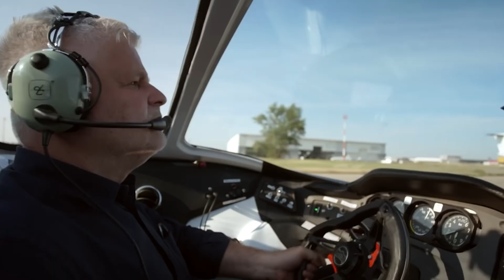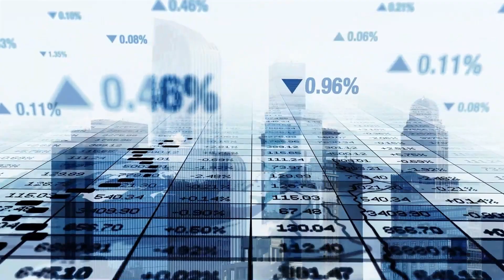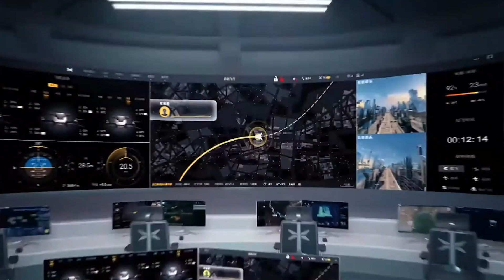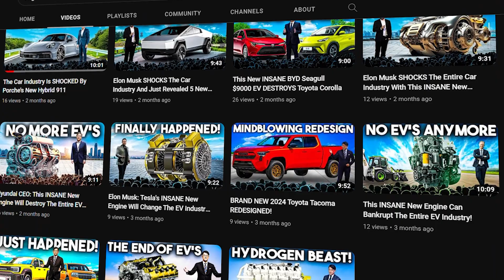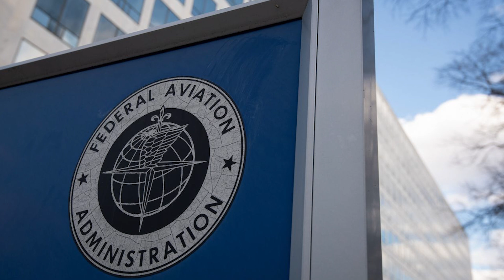Toyota CEO: This NEW Flying Car Will CHANGE The Entire EV Industry!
Flying Car, Engines, Electric Vehicles

For decades car makers sort of fooled around the flying car concept. The idea of cars flying over buildings, bridges, highways, and cities through unmarked highways up high in the air, was and still is a dream. However, with as many as 70 million cars added annually everywhere across the globe while urban sprawl getting out of control, and traffic congestion choking cities and people; the dream and fiction had to be turned into a reality.

However, there was a clash. On one hand, the creation of anything that can fly is technically the business of the aviation industry; while the business of creating cars is the business of the automaker industry. Even governments do not know how to create rules and regulations for flying cars. Big questions remain unanswered, the most basic one is, do I need a small aircraft pilot license to fly my car to work? It is a really messy business because believe it or not there are quite a few flying car brands out there and you can buy one now, but good luck getting permission to fly it within a city.

Toyota, like many other car and plane makers, has developed its own flying car which we are not sure whether to call it a flying car or a small plane because it only flies but does not drive on the roads and it costs about 1.5 million dollars. Anyway, Toyota is quite serious and hence today we will take a journey into the whole flying car phenomenon which is gaining traction quite fast with top banks expecting the industry to be worth more than 1.6 trillion dollars by 2035 which is merely 11 years away, hence big stuff is brewing.